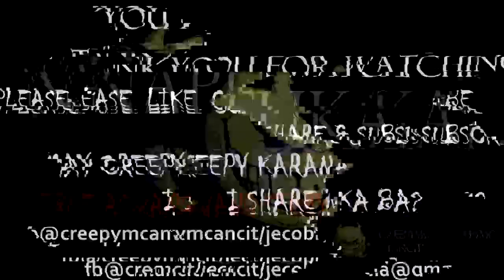NAPUTUKAN - TRUE STORY